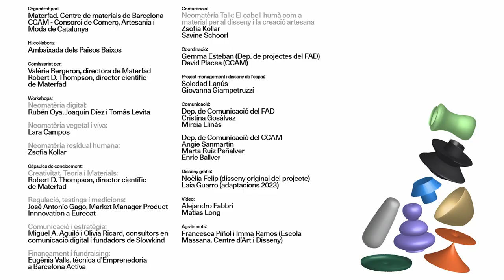Neomatèria. Residències i Workshops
Resum del programa Neomatèria. Residència i Workshops 2023 que va tenir lloc del 21 al 24 de febrer de 2023 al Centre Artesania Catalunya.

Organitzat per Materfad i el Consorci de Comerç, Artesania i Moda, aquest programa vol introduir els professionals del sector de l’artesania en l’àmbit dels nous materials. Quatre jornades per descobrir, a través de tallers pràctics i càpsules de coneixement, com els neomaterials poden marcar el futur de l’artesania i reforçar la seva vinculació amb una creativitat innovadora i sostenible.